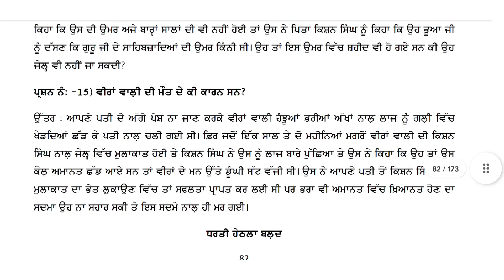pseb Class-10th Punjabi -A important question 2023